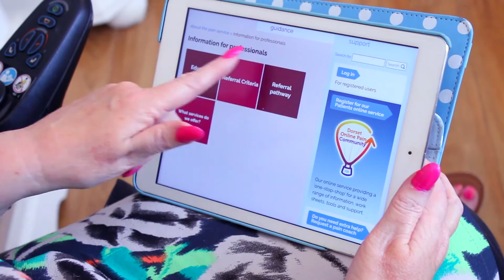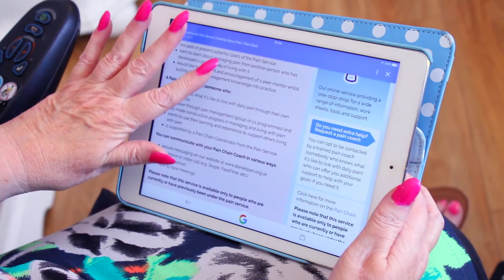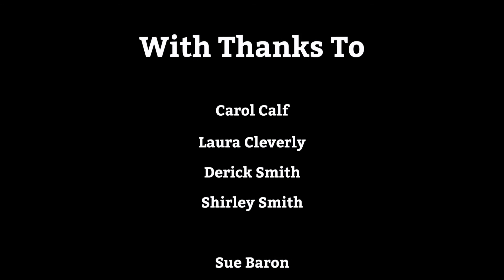Experiences of using technology to manage health conditions: Carol's story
As part of a second year, undergraduate Therapeutic Communication in Adult Nursing unit, BU nursing students are invited to explore the role of eHealth and digital technology in healthcare and the implications of this on health professional-patient communication, professional practice and patient experience.  This short film, co-produced with students from BU’s Faculty of Media and Communication, Carol and the BU Carer and Service User Partnership assist this exploration by providing first-hand insights into how Carol has been using technology to live with and manage her health condition.

Carol’s story forms part of an educational package which in addition to raising awareness, also encourage students to consider and discuss the potential impact of digital technology and eHealth on communication and relationship-building between the individual, their care partner, and healthcare provider. This package is one of number of varied resources and learning activities which students will use to reflect on, learn from and further develop their knowledge, skills and practice during the Therapeutic Communication in Adult Nursing unit.  The unit forms part of the BSc (Hons) Adult Nursing programme.